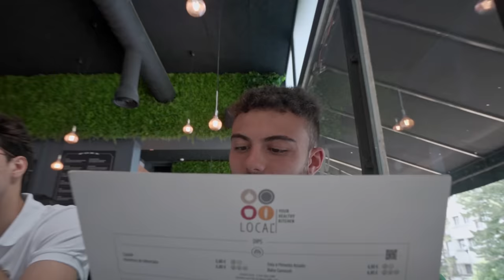FINALMENTE CHEGOU 😭 | WINDOH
O QUE ACHASTE DO VÍDEO? COMENTA EM BAIXO!
📸Sou mais ativo no IG: @windoh